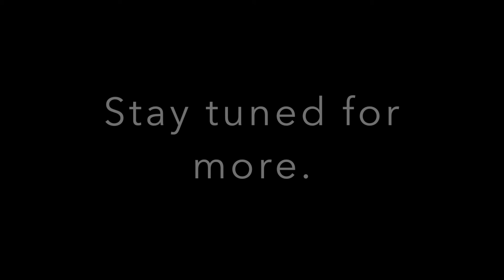V8 Fitting & Fire Up - Capri V8 Project Part 22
Covering the final wiring and fitment of the V8 engine into the Capri.